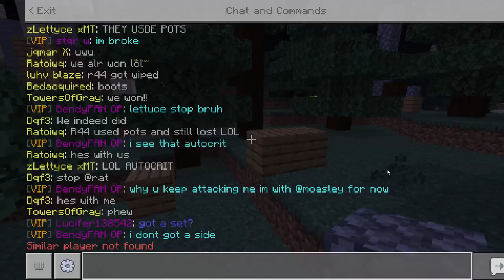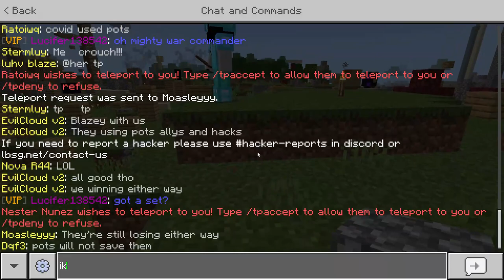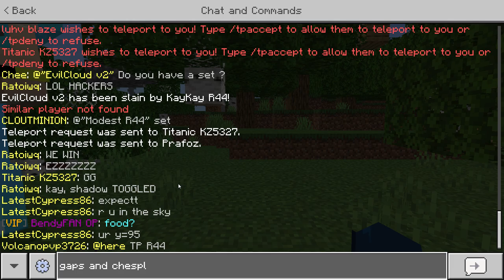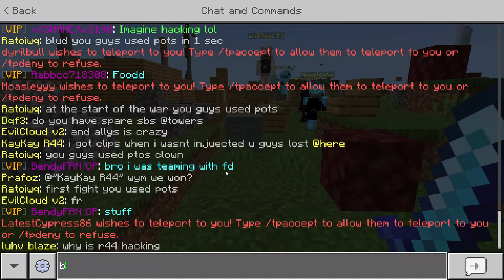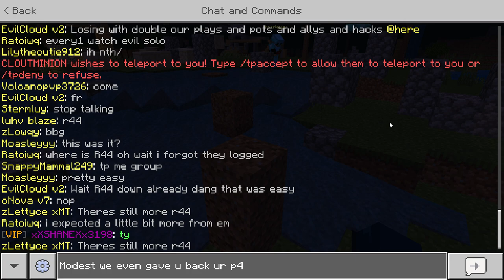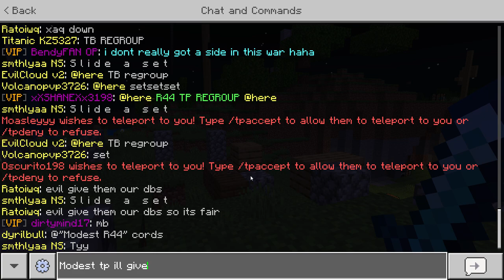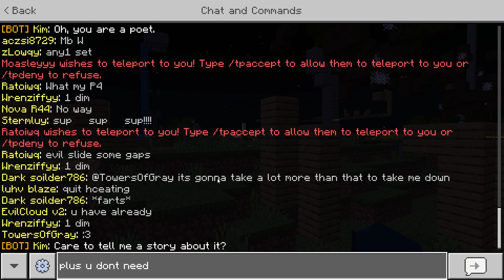R44 vs TB